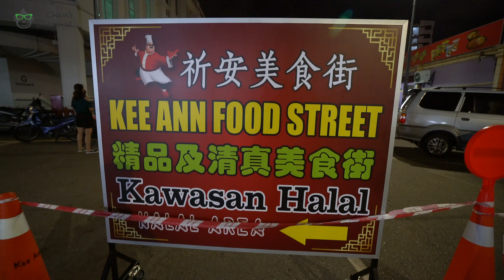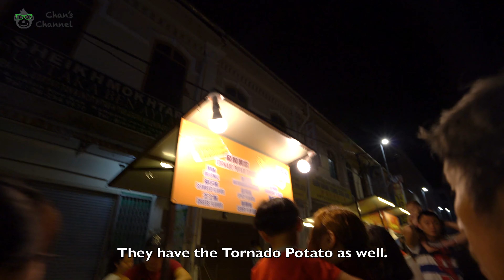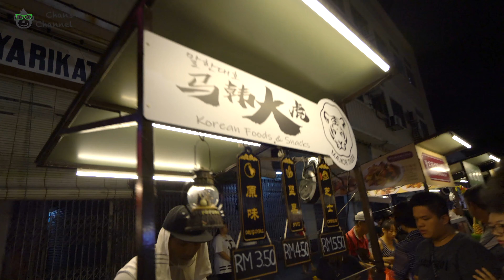Kee Ann Food Street, An Extension of Jonker Walk [Travel Vlog 18] 祈安美食街，雞場街的延伸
Kee Ann Road is a road that has been a childhood memory for me. My parents often brings me to this place for a walk and foods. This road is famous of it’s fried oyster , wan tan mee, popiah and many more.

While walking around in the town last trip, cooincidently we have discovered the Kee Ann Food Street on its first day itself. Hence we decided to take a visit over to this food street and see what the have there. To look fo nearby accommodation, you may check out the best rate

My Tools:

Camera Lens: Sony Vario-Tessar T* FE 16-35mm f/4 ZA OSS